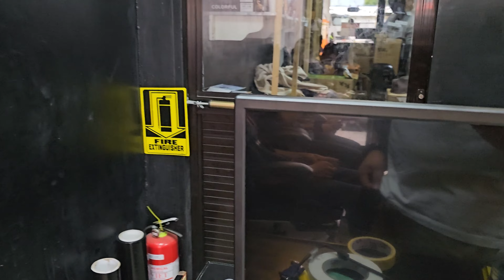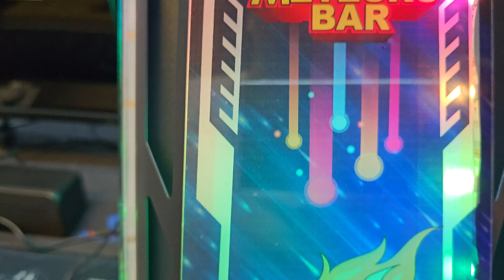BOSS NONI GAGALAC'S STA CRUZ LAGUNA DISKLESS PACKAGE